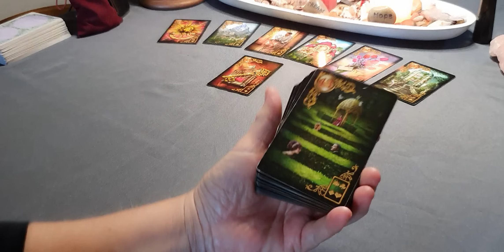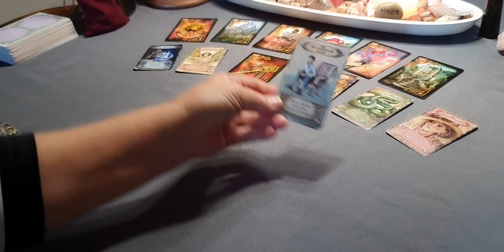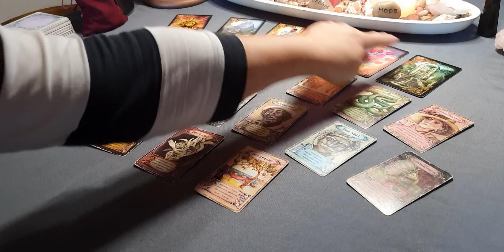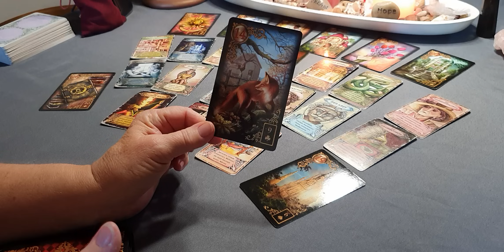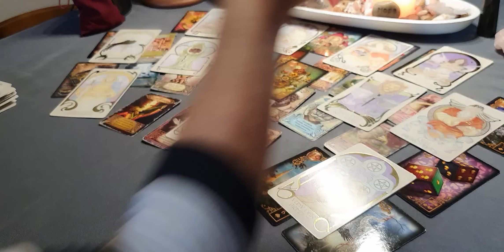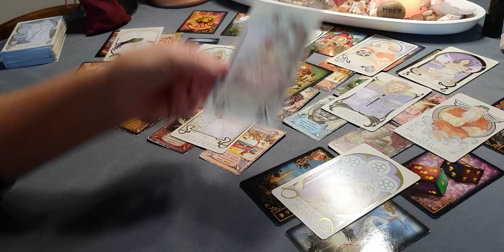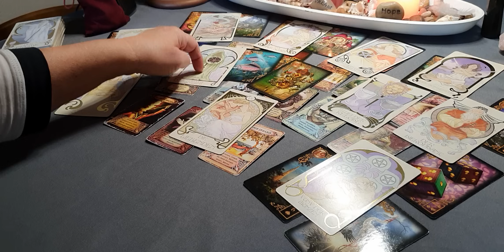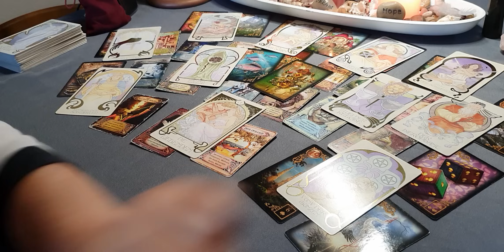❣️❤️DEINE ENTSCHEIDUNG... WIRD DIE WENDE BRINGEN❣️❤️27.04.2024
❣️❤️HIER kommt KLARHEIT ans LICHT,  die für 🌞🥳DICH die Entscheidung bringt. ❣️❤️

HALLO liebe  🌠🌠🌠🌠🌠

HIER möchte sich das Rad des Schicksals für DICH weiter drehen❣️
⭐️⭐️⭐️ BIST DU BEREIT?⭐️⭐️⭐️

VIELLEICHT sieht das HAPPYEND  anders aus,
als  DU  es  DIR  heute vorstellen kannst. 🥂🍾

ICH wünsche euch ein schönes entspanntes Wochenende mit vielen Glücksmomenten.🌞🥳

ALLES LIEBE❤️
eure
Christl❤️